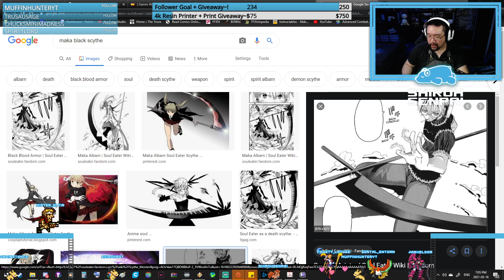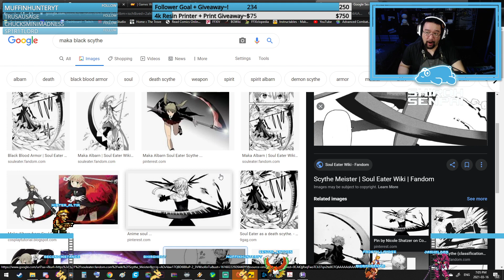Mix and Match Hexwraiths and Black Nights~!